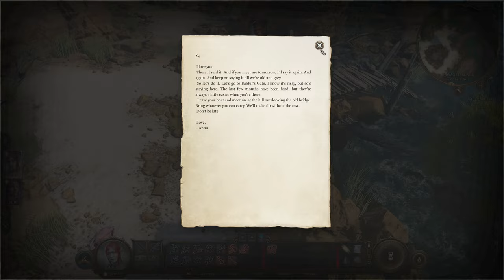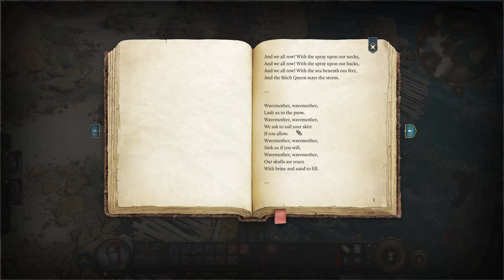Baldur's Gate 3: Part 1: Crashing this Plane... with (Some) Survivors! [Tactician][Dark Urge][Blind]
I just love this image of the illithid staring at the screen.

Starting off on Tactician difficulty, though I'm not quite sure if that will stick for the entire playthrough.

I'm not particularly well-versed in DnD rulesets/classes...